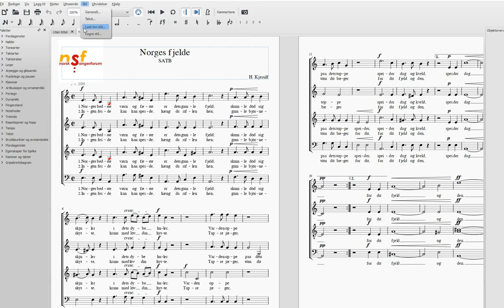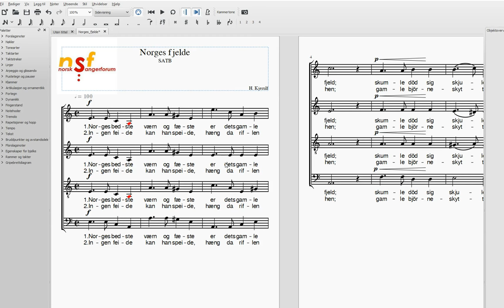Lettleste noter i MuseScore - med ferdig definert stil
Videoen viser hvordan du kan laste ned noter fra musescore.com og gjøre dem lettere å lese ved å laste inn en ferdig definert stil.